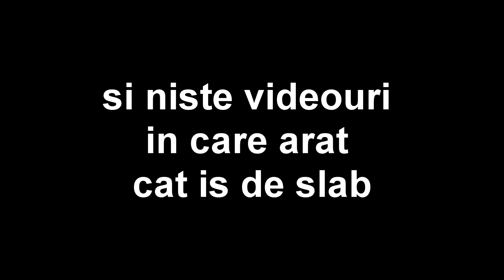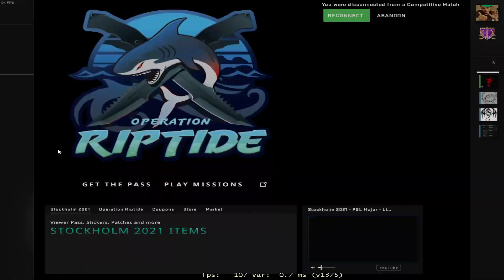Random Clips 3 (RageAlert)--[Reupload]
DA,deci Youtube ul s a decis sa mi stearga video u asta for no reason asa ca eu ii dau reupload ca doar ce dracu